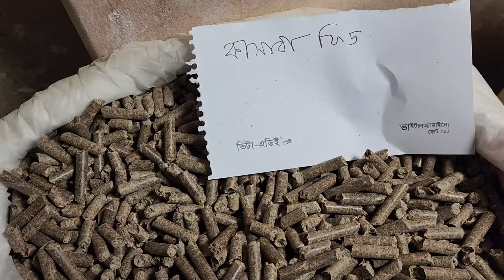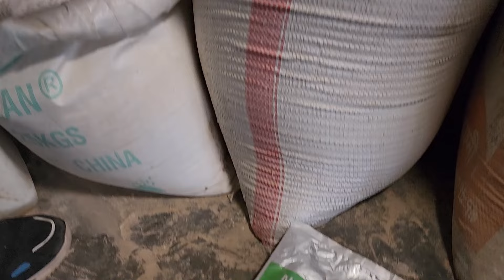সবচেয়ে কমদামে গরুর দানাদার খাবার কিনুন নৌবিতা এগ্রো ফার্ম থেকে Noubita agro farm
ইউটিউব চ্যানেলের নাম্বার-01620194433